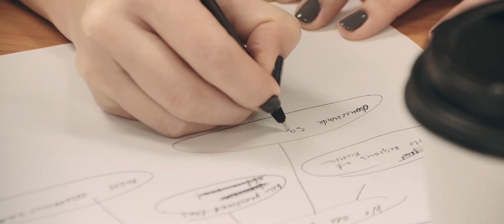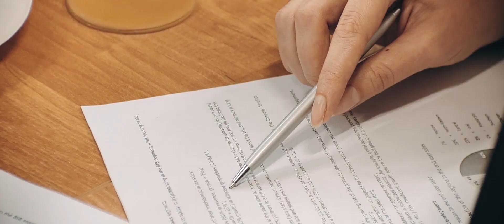Nyenrode Business Game 2018 in Moscow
Some impressions of our Business Game in Moscow for potential students of Full-time MBA and Full-time MSc in Management. Meet us in your city: Nyenrode.nl/events.